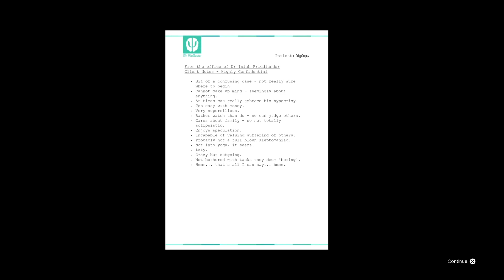Grand Theft Auto V FINALE (NO LOOSE ENDS)